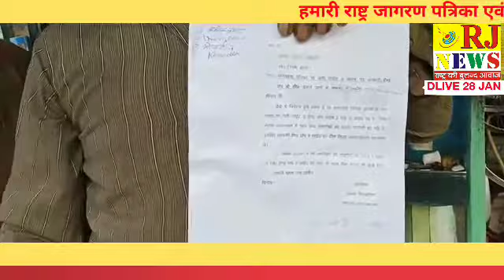BAREILLY RJNEWS बानखाना चौराहा पर नगर निगम की टीम ने चलाया अतिक्रमण अभियान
बानखाना अतिसंवेदनशील होने के कारण निगम की टीम ने कार्य को रोक दिया और सिर्फ सफाई अभियान पर कार्य कराया,लोगो ने आरोप लगाया लिखित रूप में शिकायत की है कई बार कोई भी ,लाइट,नल,नालिया नही ठीक कराई लेकिन अतिक्रमण करने चले आये,,